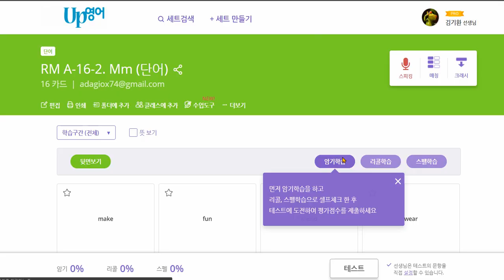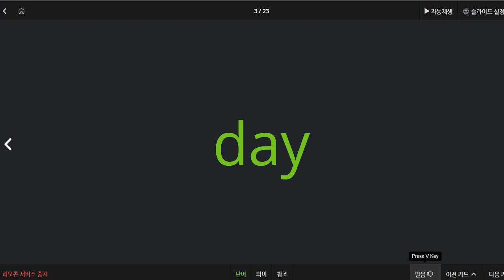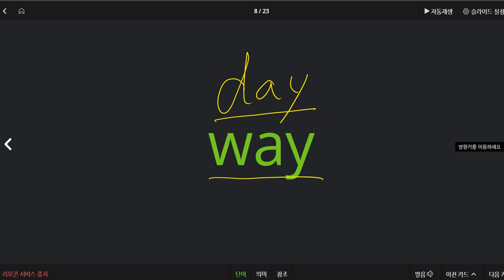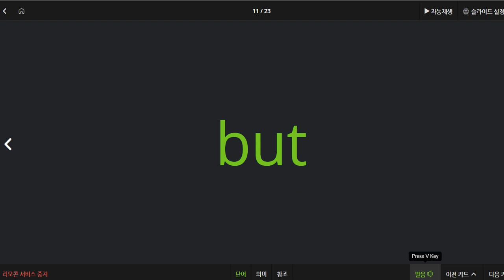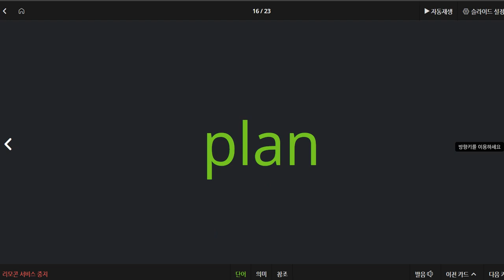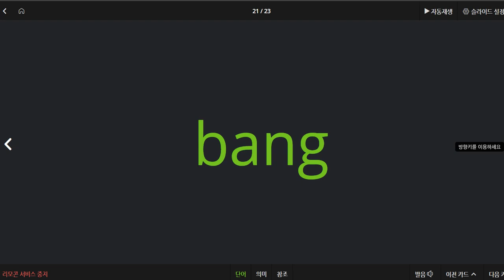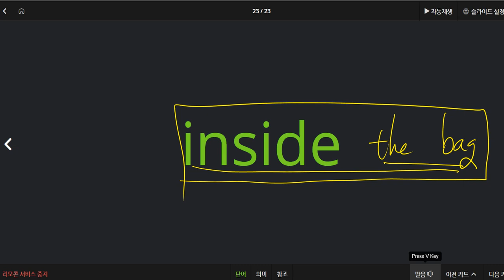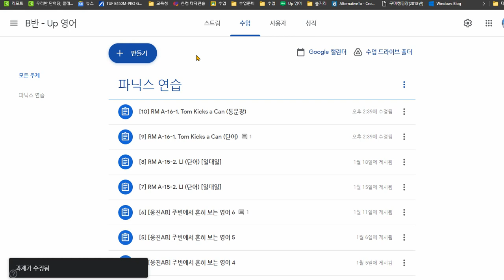박시후 2021 01 22 단어 암기 하는 방법을 알려주었습니다 일대일 수업은 성취도가 아직은 낮아서 설명 수업으로 대체